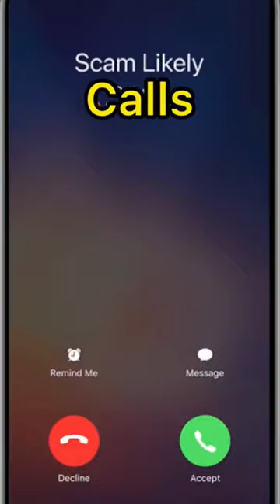Why Won’t People Talk To Me?